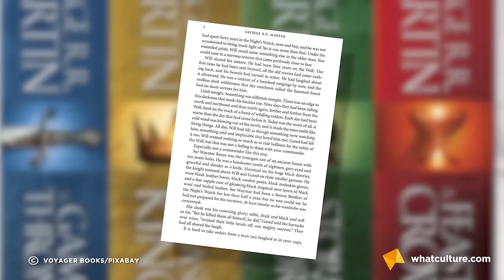9 Deleted Game Of Thrones Scenes You Need To See